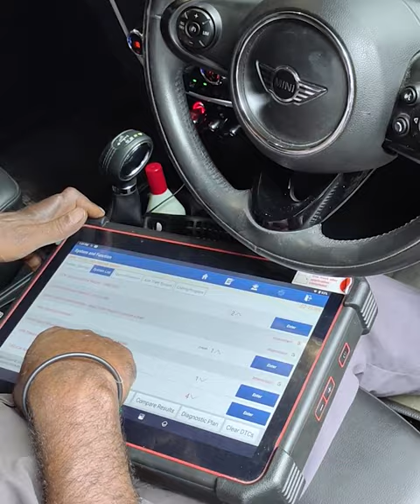MINI COOPER I GENERAL SERVICE & BATTERY REPLACEMENT I KARSENZ I CHENNAI I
Its about General Service & Battery Replacement work of Mini Cooper SD done at Karsenz Total Car Care Pvt Ltd, Chennai.